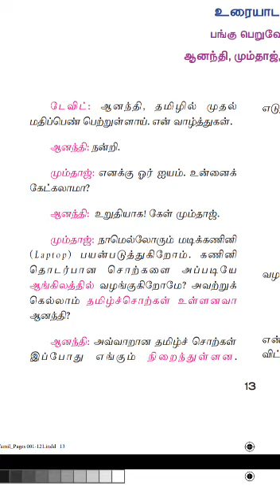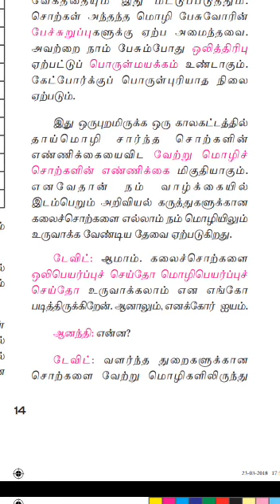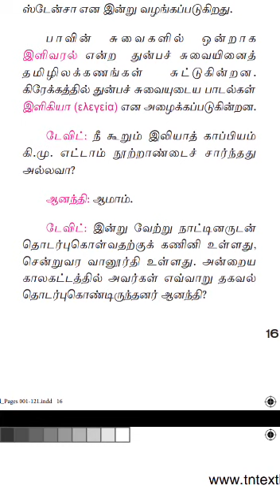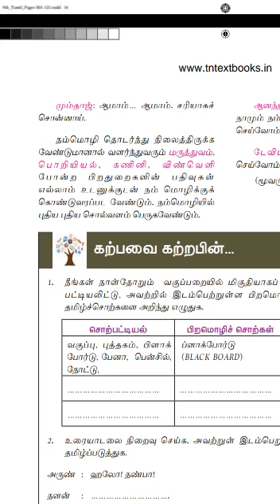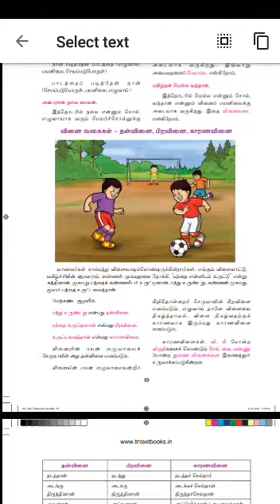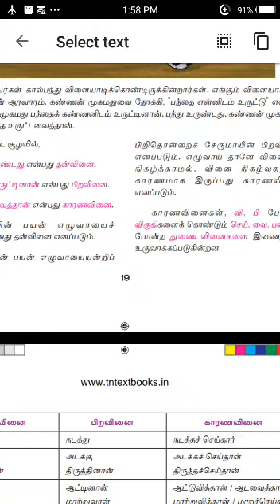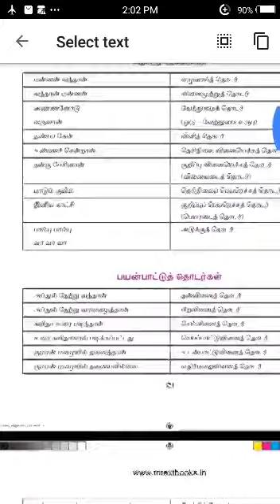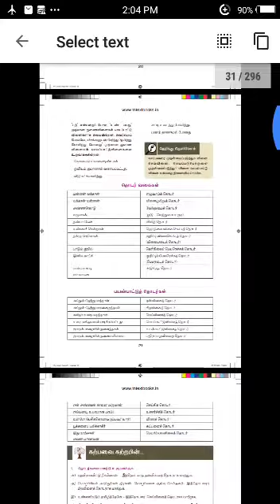Class 9 Tamil- வளரும் செல்வம்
A.A. Public School - CBSE
Royapuram Chennai